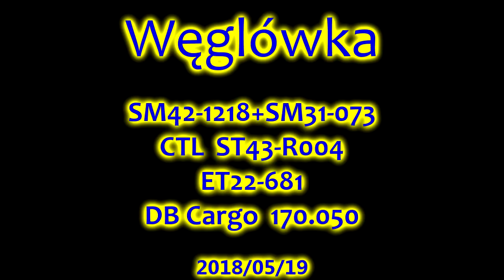Węglówka TG: SM42-1218+SM31-073 , ST43-R004 , ET22-681 , Vectron 170.050 #20180519